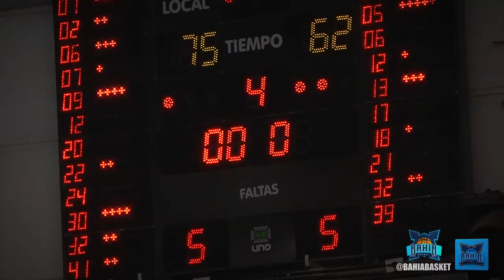Nota a Lisandro Rasio Goleador historico Bahia Basket post Obras